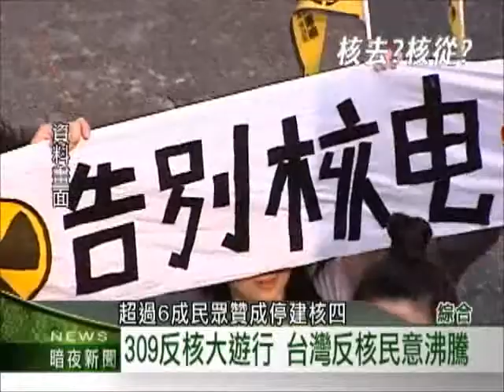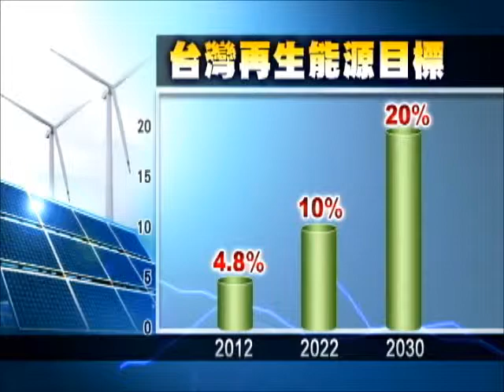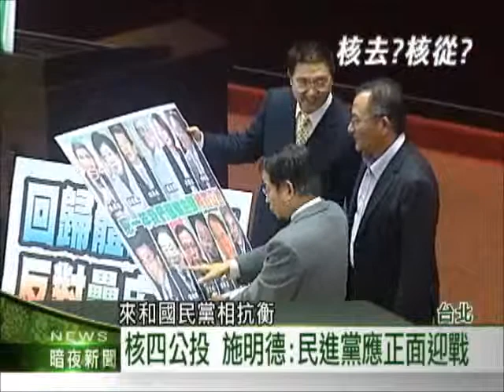2013客家新聞「核去？核從？」系列報導：0422 台灣非核不可?學者憂心太倚賴核能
反核聲浪四起，不過也有人問，沒了核能，台灣還能有足夠的電嗎，然而關於能源的討論並不多，這星期開始，客家電視推出核去核從系列報導，今天4月22日世界地球日，首先來看的是我們的能源結構，政府始終不肯放棄以核能為穩定電力供給的政策，不過部分專家學者認為台灣並不缺電，不但沒有發展核電的必要，而且過度集中式的發電，還有可能危及能源安全，政府應該對再生能源政策適度鬆綁，加快綠能發展腳步，讓能源多元化，確保電力能夠永續利用。